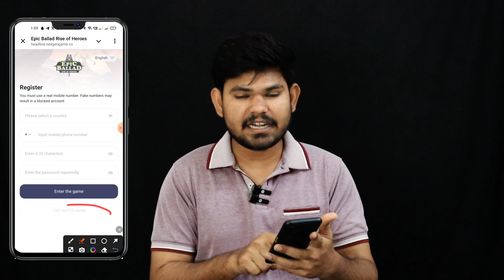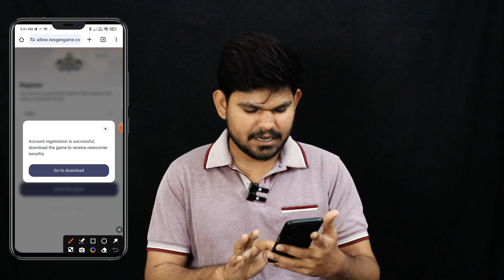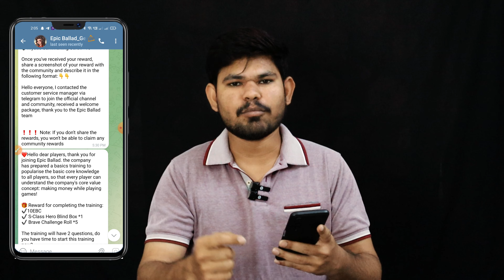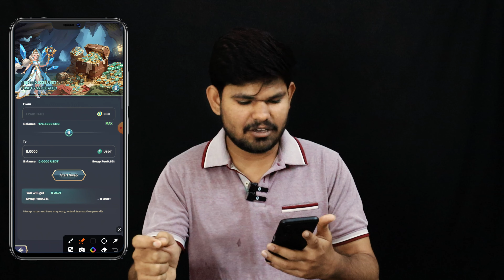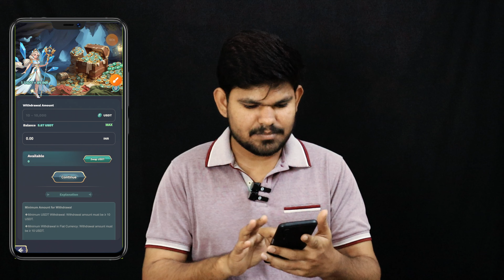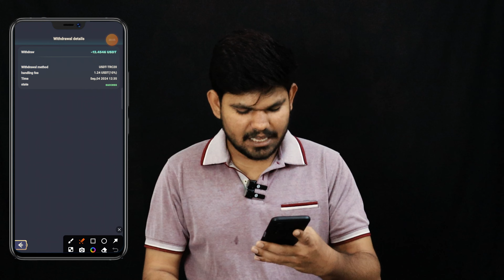Epic Ballad Raise of Heroes Battle game guide in Telugu | Free For Play to Earn | Crypto Academy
This invitation code is only valid for India.

New Player Benefits:

Free NFT Hero Airdrop: Receive 28.8 EBC tokens, which can be exchanged for USDT.

Exclusive Offer for New Players: Purchase a special NFT hero bundle within the game (limited to one per person), at an exceptional price to explore the NFT heroes, EBC tokens, and the benefits provided by the company's token buyback mechanism.

Join the Official Telegram Group and Channel: Contact your account manager to complete new user registration and receive an additional 10 EBC tokens as an airdrop reward.

Note: Your game ID must be verified and registered by an account manager to participate in the game's community limited-time benefits and rewards, and to enjoy additional EBC airdrop rewards.

⚠️⚠️⚠️Special Reminder: Players under eighteen are prohibited from investing in cryptocurrency within the game.

EVERY CRYPTO USER MUST BE HAVE THIS APPS
Indian Exchanges: